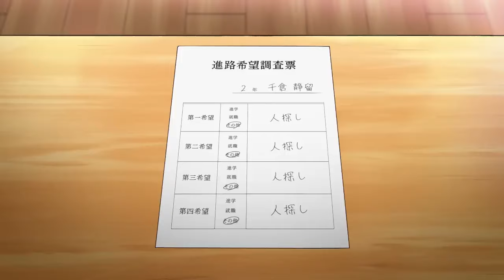Shuumatsu Train Doko e Iku? (Train to the End of the World) | Trailer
Embark on an epic journey with "Shuumatsu Train Doko e Iku? (Train to the End of the World)"! Watch the official trailer now and discover the thrilling adventure aboard the last train on Earth. Join the passengers as they brave unknown dangers, confront mysterious forces, and unravel the secrets of a world on the brink of extinction. Don't miss the excitement – hop aboard the train and experience the ride of a lifetime!